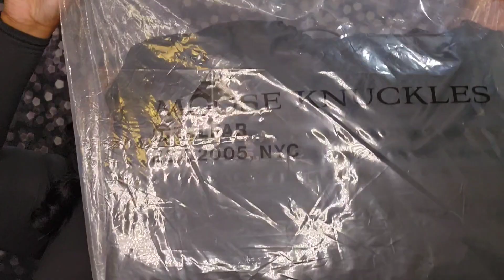Mooseknuckle x Telfar Collab| QUEENSTEEZTV